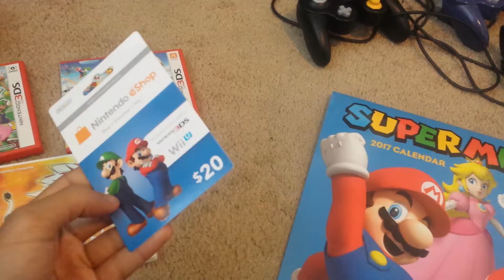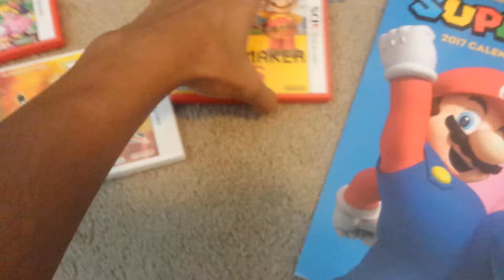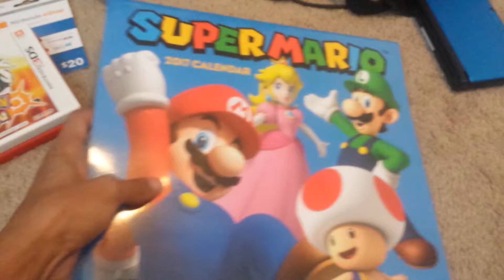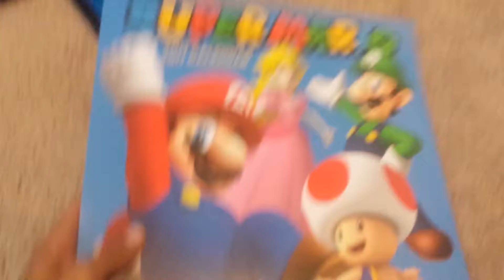What I Got For Christmas 2016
Vlog #36- Merry Christmas, everybody! Today I show you almost everything I got for Christmas, since I will show you the PS4 unboxing in a few hours!